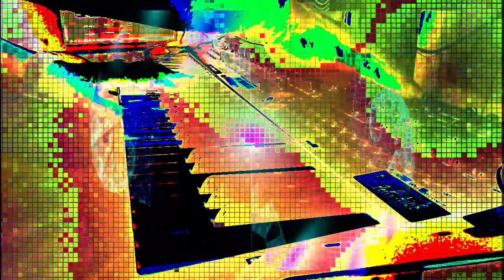Forms of sound made real from beyond all voids of nothingness - Structure without structure manifest